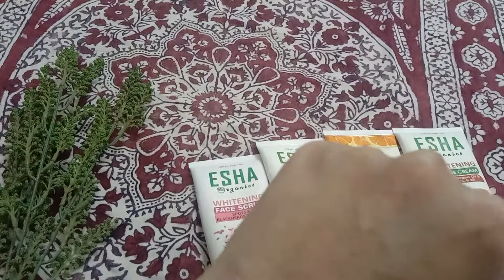ESHA Organics Skin Care Products | Facial Kit For Dark Spots & Black Heads | Review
Aoa, Viewers today I bought facial kit for dark spots and black heads from ESHA Organics. I have also used it. It helps in getting rid of dark spots on the face and black heads in order for a glowing skin. It's price is 2325 Rs/- each of them costing 485 Rs/- which I think is a great deal for 5 products. I hope you like the video.